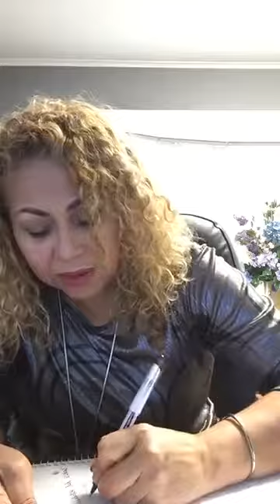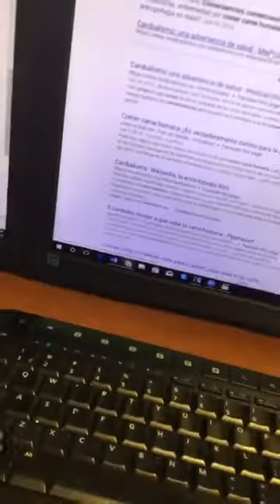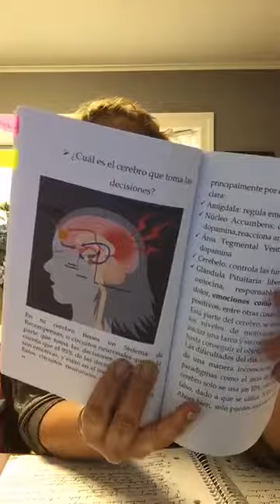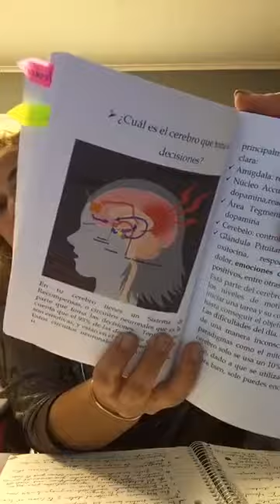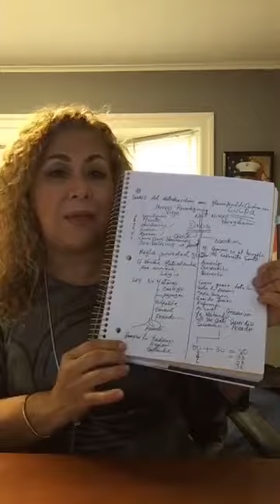Las 4 Razones por las que no dejas de culparte por tu gordura